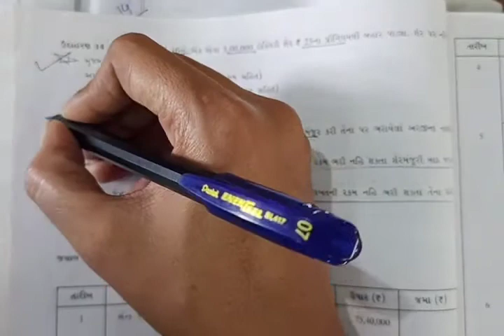STD 12 ACCOUNT CH 1 EXAMPLE 14 SHREEMAD DAYANAND KANYA VIDYALAY